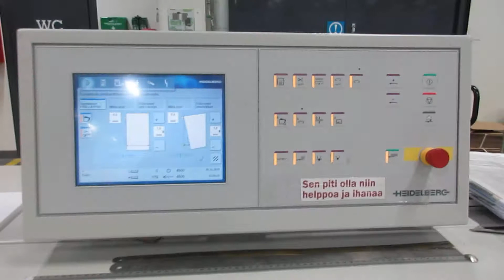Heidelberg Stitchmaster ST 450